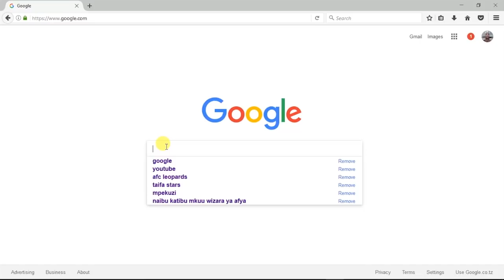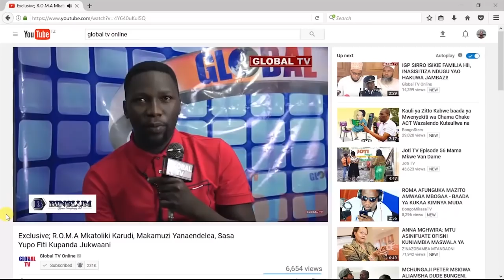KIMENUKA Basi la Simba Lazuiwa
NYOTA ya Winga wa Kushoto wa Simba ,Shiza Kichuya imeonekana kuendelea kuwaka kutokana na mashabiki wa timu hiyo mkoa wa Katavi kumuuliza licha ya yeye kutokuwa sehemu ya timu hiyo mkoani humo.

Mashabiki wa Simba ambao walijaa njiani wakati timu hiyo ikitoka mbeya kwenda katavi walikuwa wakilisamamisha basi la timu hiyo mara kwa mara huku wakimuuliza Kichuya alipo.